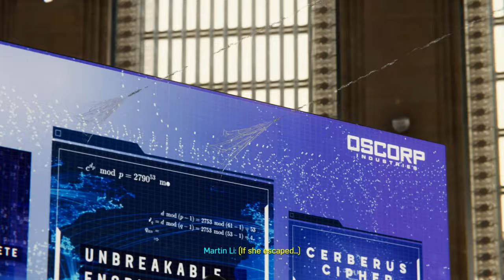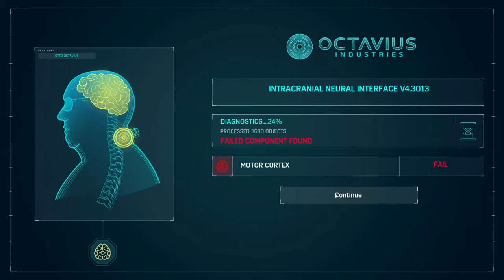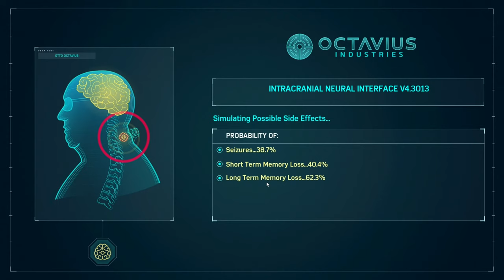Marvel’s Spider-Man Remastered Silent Gameplay No Commentary Part 15